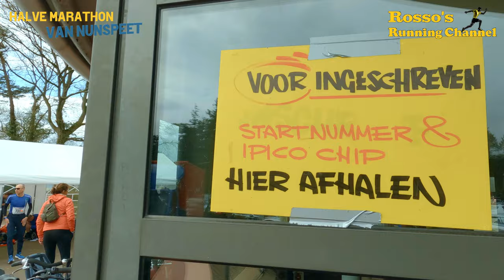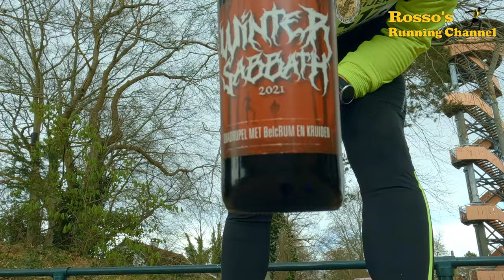Halve Marathon van Nunspeet - A 10km Running Match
A 10 km running match through the beautiful nature of Nunspeet, recorded in 4k with a GoPro Hero 10 headcam.

0:00 - Intro
1:47 - The Start
12:41 - Chat above highway
28:24 - Chat in the woods
37:33 - Chat at the lake
42:24 - Time for a drink
56:25 - Chat about half marathon
1:01:49 - The Finish
1:02:46 - Epilogue

Special thanks to Loopgroep2000/Running2000 and Intersport Meijers for making this run possible.

Music by : Cerulean Crystal, Arnold Weide, Before The Drop, Ooyy, Torii Wolf, Flux Vortex, Gamma Skies, Dajana, Vicky Vox, The Eastern Plane, Ryan Gillmor, Basixx, Flyin, Mindme, Waykap, Wellmess